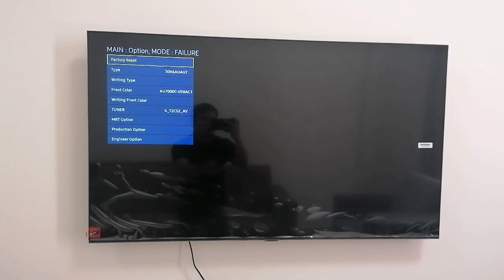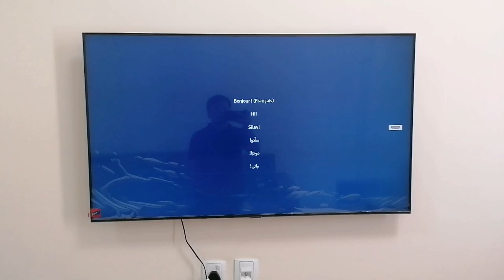Samsung smart tv factory reset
Factory reset in samsung smart tv